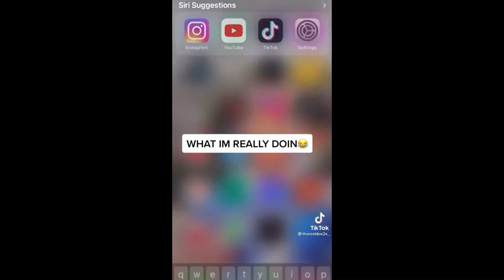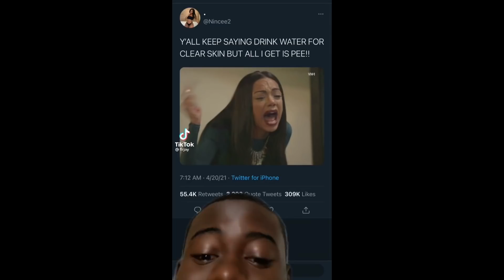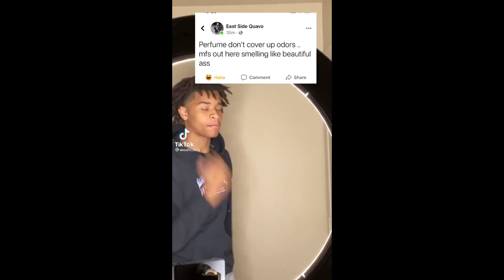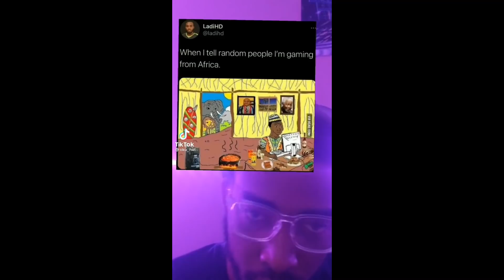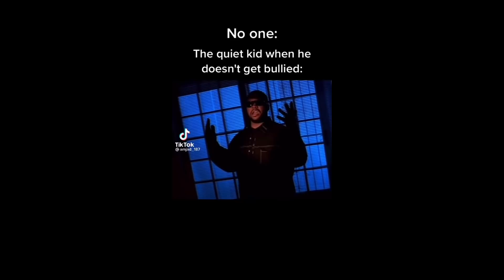Black TikTok 🍫241